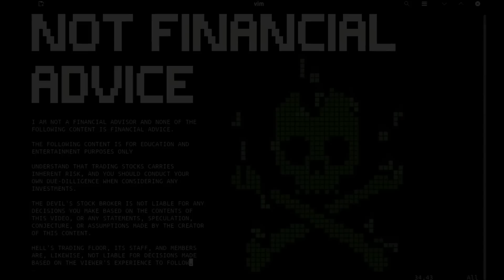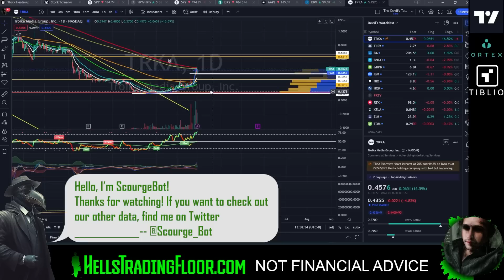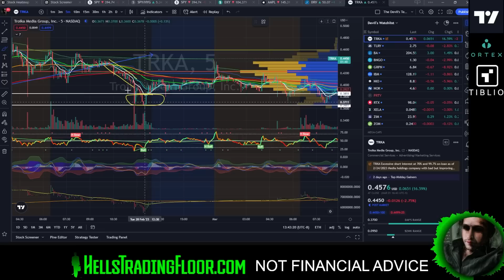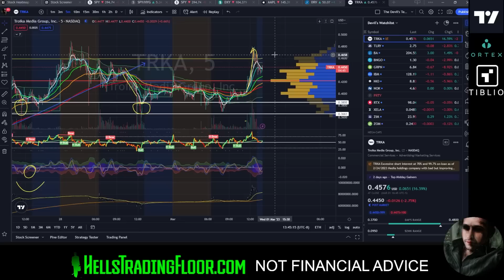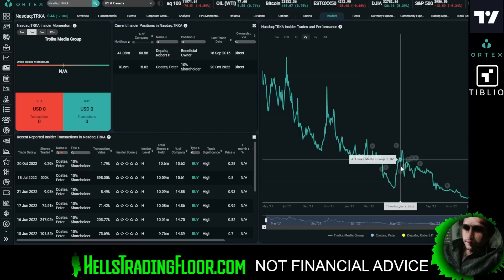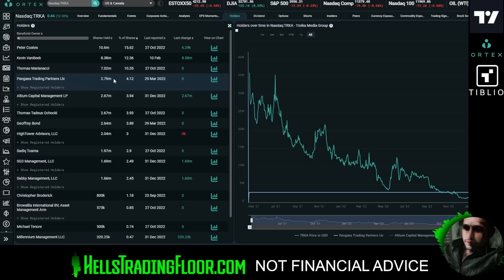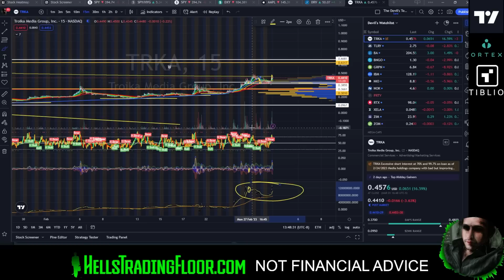TRKA Stock Short Squeeze Update: Breaking Past Resistance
In this video, we'll be taking a closer look at the stock performance of Troika Media (TRKA). Yesterday, TRKA saw an impressive surge of 30% in its share price in a single day. What makes this even more interesting is the fact that over 100% of its free float is currently being shorted.

This situation creates the perfect conditions for a short squeeze, where short-sellers who have borrowed TRKA shares and sold them, now need to buy them back to cover their position. This buying pressure can create a feedback loop, leading to a further increase in the stock price.

TRKA meets all the necessary conditions for a short squeeze, including a high short interest ratio and a low number of available shares. This could potentially result in a significant short squeeze, where short-sellers are forced to buy back shares at a much higher price, further driving up the stock price.

While short squeezes can be risky, they can also lead to huge gains for investors who are able to identify them early. So, keep a close eye on TRKA and see how this short squeeze story unfolds.

😈 JOIN HTF 😈

1. Sign up for Ortex Yearly Subscription with the link above